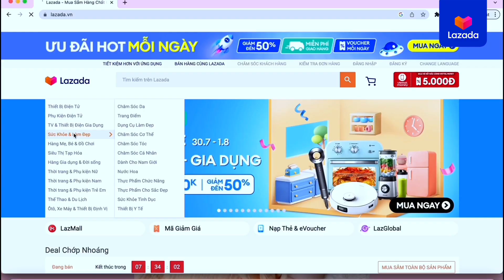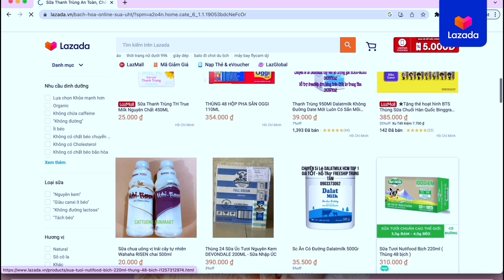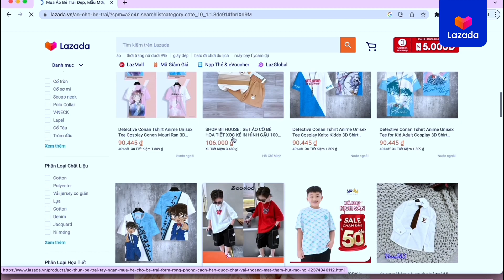Nên bán đa ngành hàng hay chỉ 1 ngành hàng trong 1 gian hàng?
Bán đa ngành hàng trong cùng một gian hàng, tại sao lại không nên? 🤔🤔🤔

👉 Đăng ký gian hàng, bán đa ngành hàng cùng Lazada tại đây

➡️ Tìm hiểu thêm các thông tin khác tại Trang web Học Viện Lazada tại đây
➡️ Xem thêm các thông tin cập nhật mới nhất từ Lazada tại đây